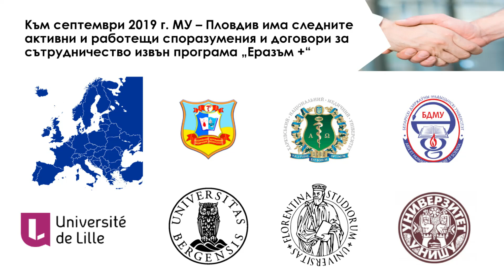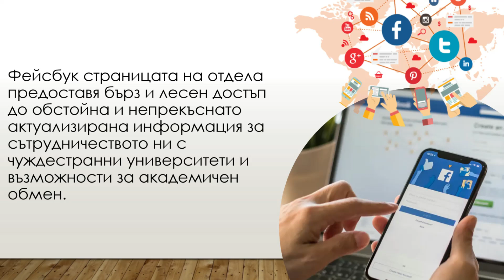Отчет МСПД 01.10.2019 - 30.03.2020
МСПД на МУ - Пловдив, отчет 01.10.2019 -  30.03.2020